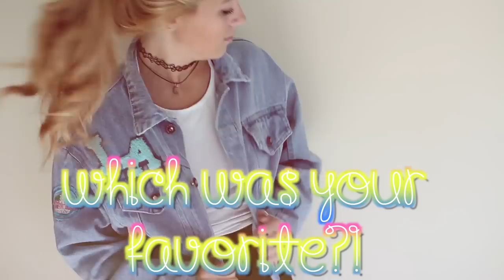90's Kid Outfit Ideas For Halloween ☯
Flannel ➜ Kohls
Shoes ➜ JustFab

Overalls ➜ TopShop
Shoes ➜ Converse

Outfit Three
Shirt ➜ Brandy Melville